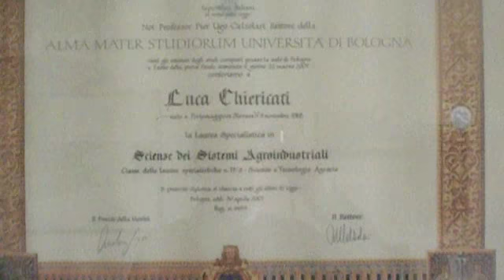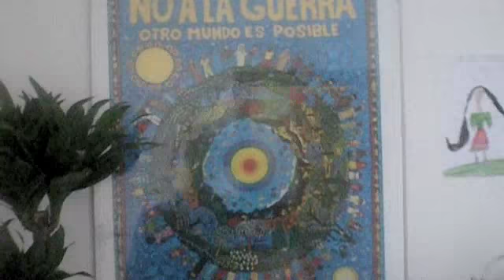Il finto Rapimento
Il Rapimento di winnie